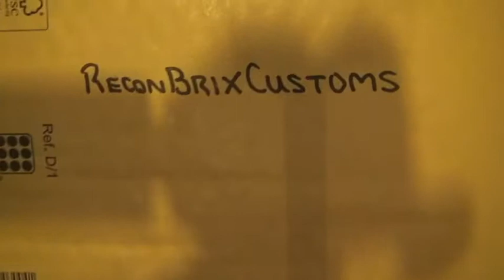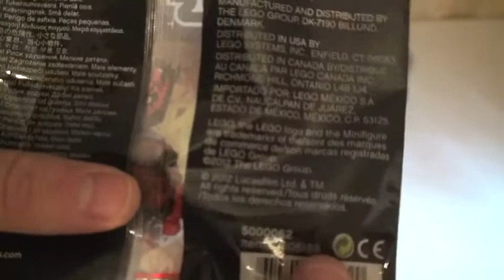Winner Announced LEGO 50 Subscribers Giveaway Winner